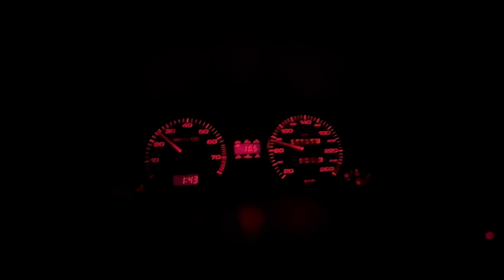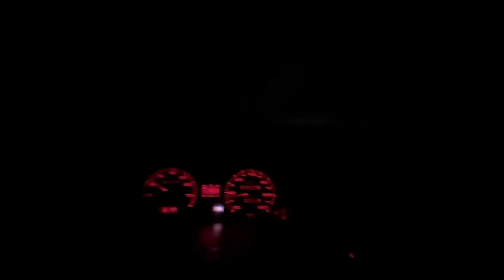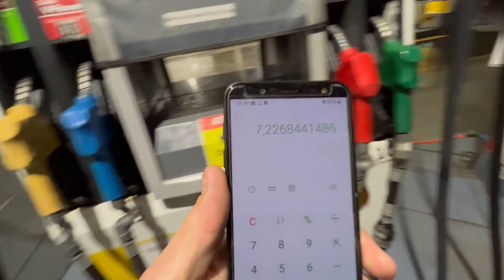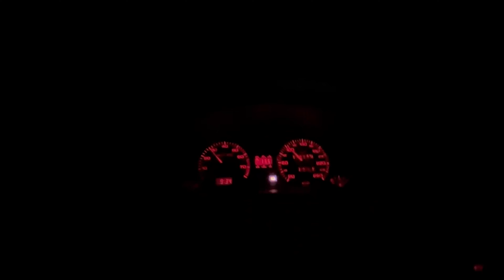FUI NA CASA DO DIGO THULER PUXANDO DUAS CARRETAS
FANPAGE: Tainan Welker - Canal TSW